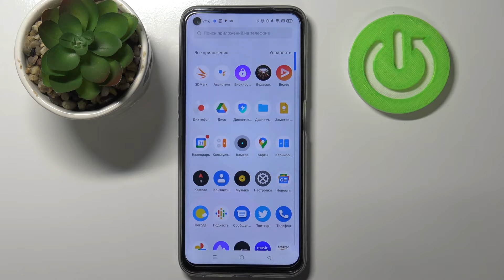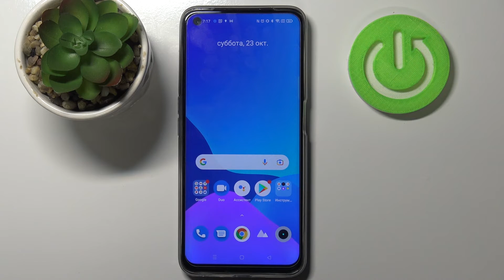Realme 8i | Как узнать свой номер телефона на Realme 8i - Проверка своего номера на Realme 8i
Чтобы узнать больше информации на тему Realme 8i, советуем посетить наш сайт: hardreset.info/ru

Доброго времени суток, дорогие друзья, в этом видео мы покажем вам как на Realme 8i вроверить номер телефона. Для того чтобы проверить совй номер телефона в Realme 8i, вам нужно посмотреть наше видео. В нём мы покажем как запросто проверить на Realme 8i свой номер телефона.

Как узнать свой номер телефона на Realme 8i? Как проверить свой номер телефона в Realme 8i? Как в Realme 8i определить номер телефона? Как узнать собственный номер телефона на Realme 8i? Как на Realme 8i узнать номер свой?